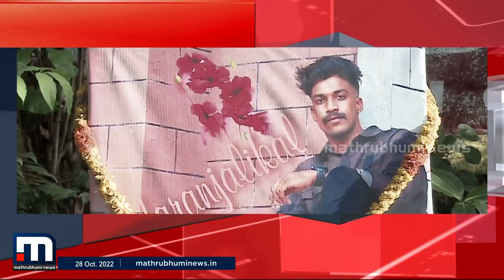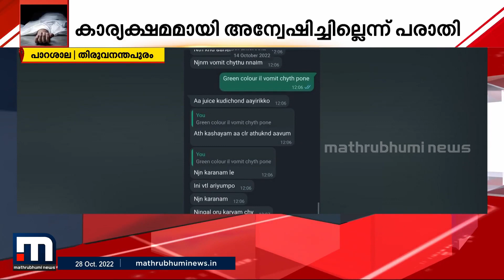പാറശാലയിലെ ഷാരോണിന്റെ മരണം; പെൺസുഹൃത്ത് വിഷം നൽകിയെന്ന് കുടുംബം | Youth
പാറശാലയിൽ ഷാരോൺ എന്ന യുവാവ് ദുരൂഹ
സാഹചര്യത്തിൽ മരിച്ചു. കാമുകി വിഷപാനീയം കൊടുത്ത് കൊന്നതാണെന്നാണ് യുവാവിന്റെ കുടുംബം ആരോപിക്കുന്നത്

Happy viewing!